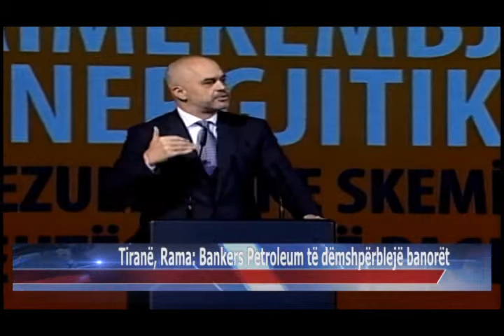08 04 2015 Tiranë, Rama, Bankers Petroleum të dëmshpërblejë banorët